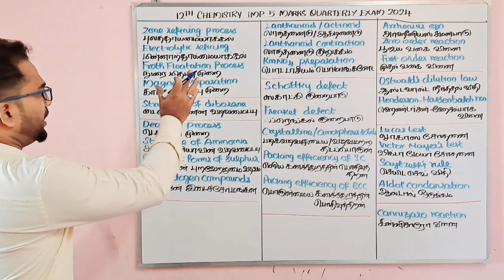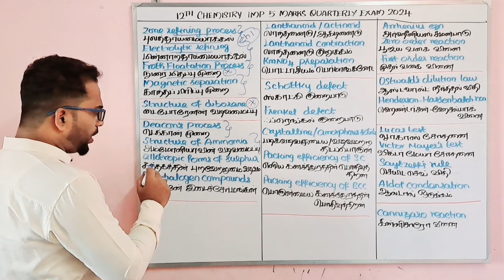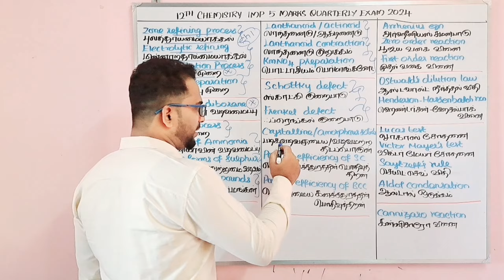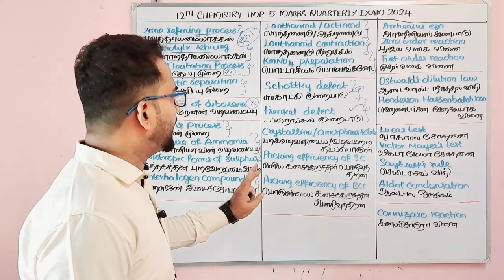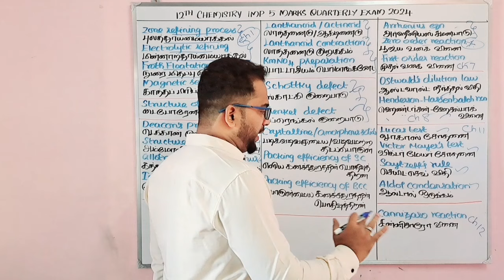12th Chemistry Quarterly Important Questions 2024 | Confirm 5 Marks | 5x5=25 | Quarterly Exam 2024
Hi students,

This video shows Important Questions for Quarterly Exam 2024.